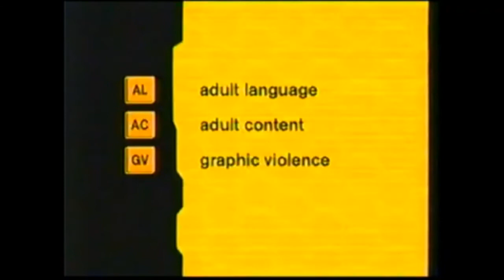Encore Action Animidnight Fist of the North Star Breaks ‘04-05 Part 2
with 2001 Showtime Voiceover